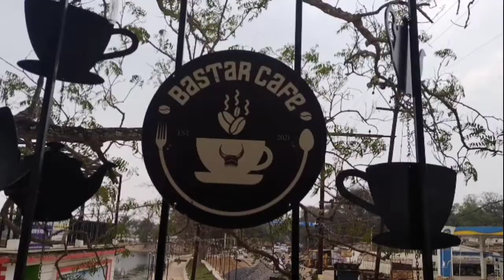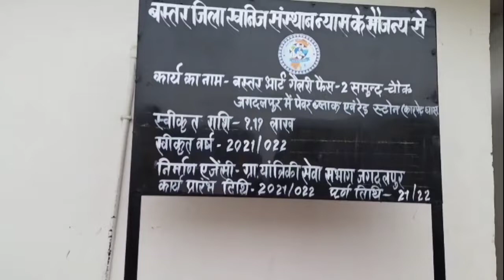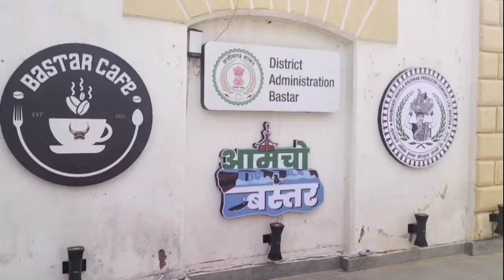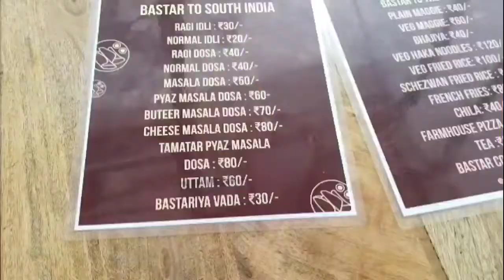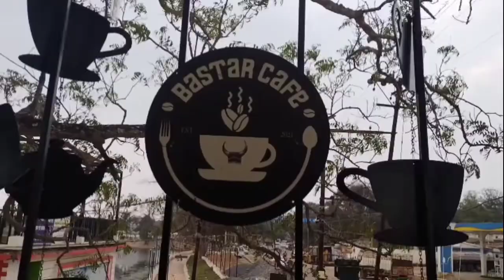आदिवासियों का बस्तर || Baster Cafe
Video Links -

Hello gyus kaise ho I hope ki aap sab Badya honge mai bhi thik hoo guys ye video apne baster me kis parkar dainik jhiwan me vibhin parkar ki vastuon ja upyog kya jata hai gaon me kis parkar ek aam Aadhiwasi niwas kartha hai aur khan paan kartha hai

Video is educational purpose only copyright disclaimer under section 107 of the copyright act 1976 allawonce is maid for fair use for purposes such us criticism comment news reporting teaching schocorchip and research fair use is a use permitted by copyright statute that might otherwise be infringing non-profit educational or personal use tips the balance in favor of fair use